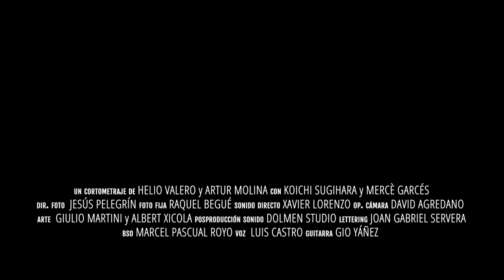Tráiler myhands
Una influencer de éxito se verá obligada a tomar la decisión más importante de su vida. Romperá con todo para evitar que sus sueños se hagan pedazos.
Mutilará para no ser mutilada.

Punt de Gir | Productora Audiovisual Barcelona